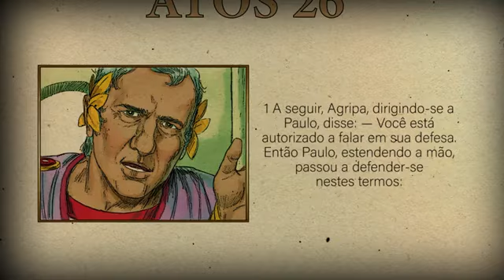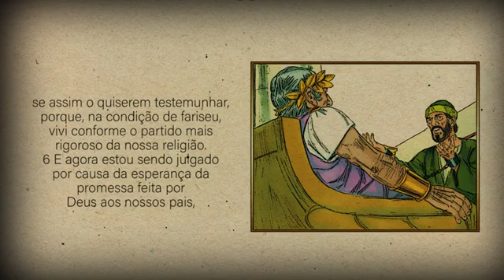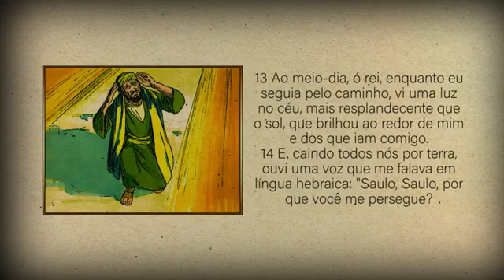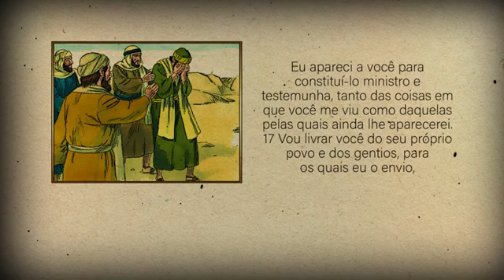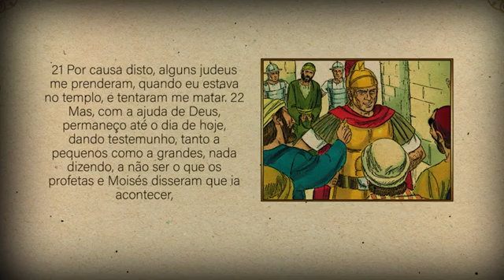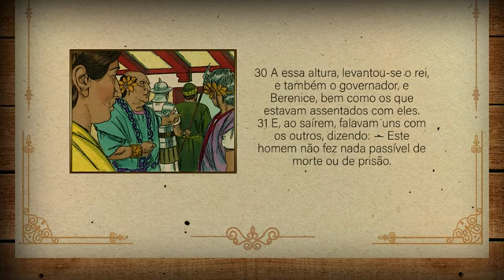Capítulo da Bíblia em áudio Atos 26